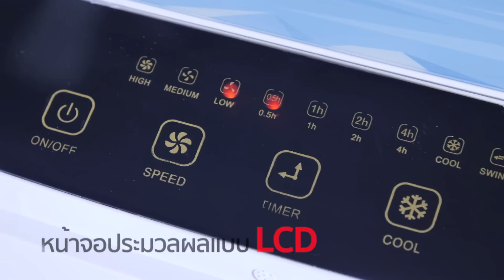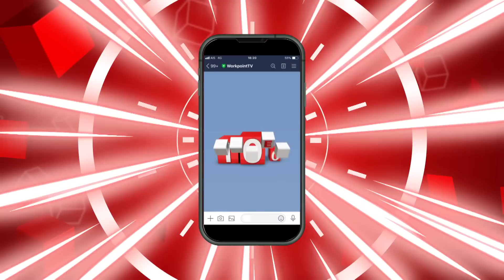ร้อยนี้มีทอน | EP.16 | 28 ก.พ. 64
ร้อยนี้มีทอน ทุกวันเสาร์ - อาทิตย์ เวลา 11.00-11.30